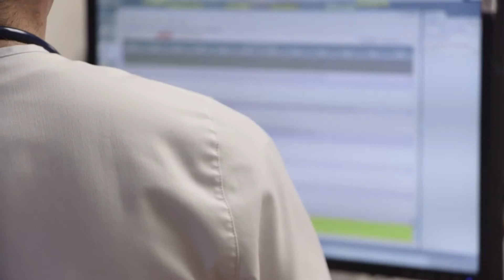Nursing Students Get Hands-On Training Through UNR Partnership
"I personally find this to be the most educational part of my nursing education so far," says first year University of Nevada, Reno (UNR), Orvis School of Nursing student, Benjamin Mitchell.
Renown Nurse Educators work with students each semester to provide clinical training through a partnership with UNR.
Nurse Educator, Amanda Stallings, MSN, RN says, "Having this partnership with the University provides them extra clinical faculty. Without clinical faculty, they wouldn't be able to have clinical groups. You can only have eight students to one instructor. The partnership allows us to have more clinical faculty to get more students through the programs that graduate, so that they can apply and be nurses here in the region."